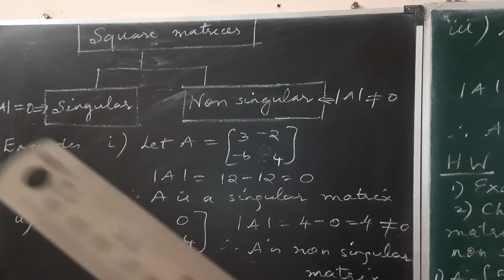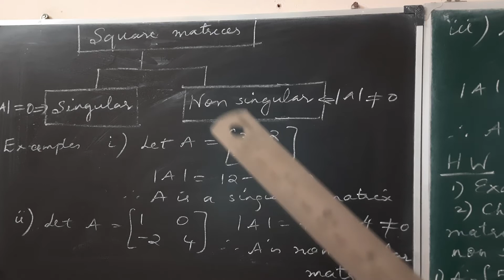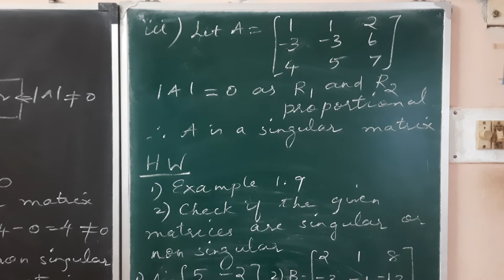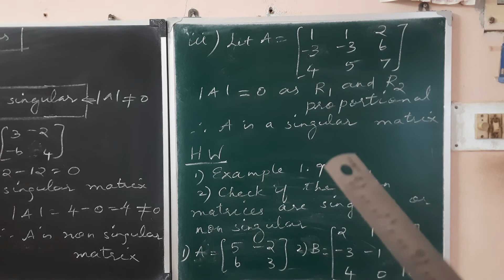11 BM topic: singular and non singular matrices